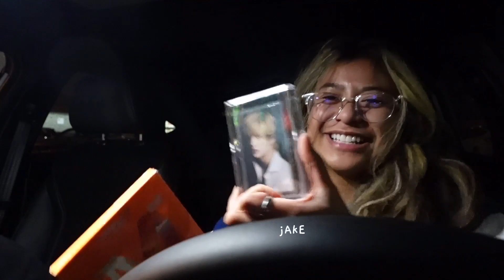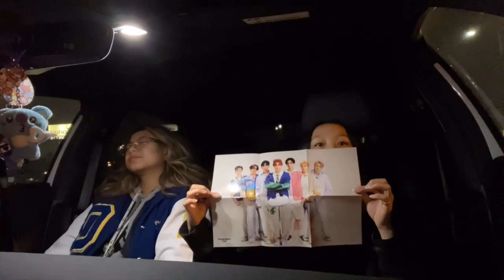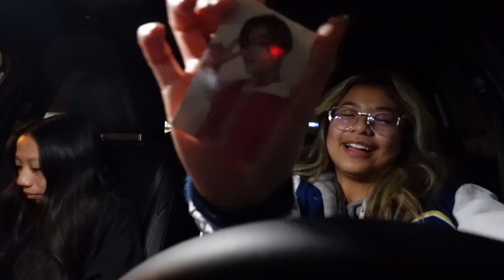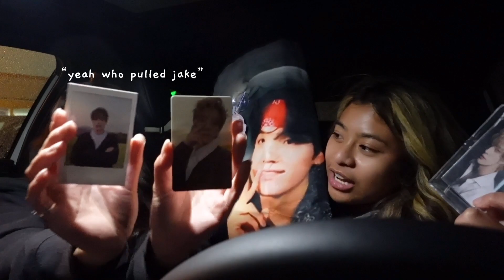jake day! | enhypen album unboxing (day 278)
celebrated jake day with a jake bias.. i teased her a lot.. she was...